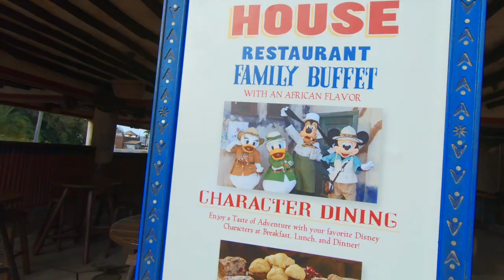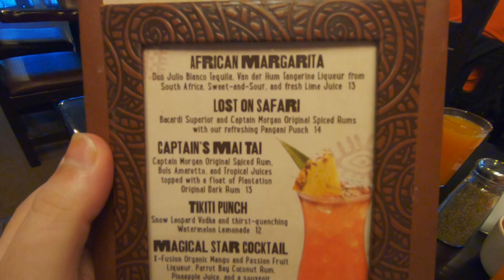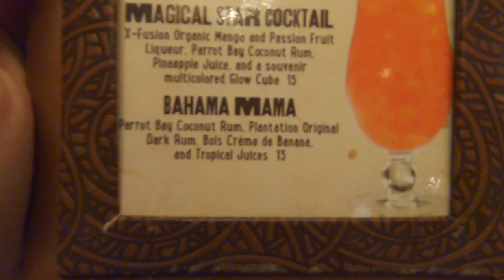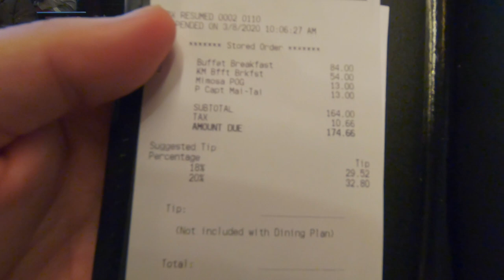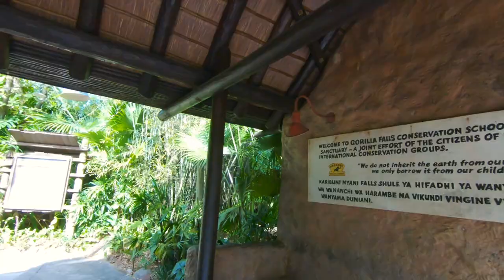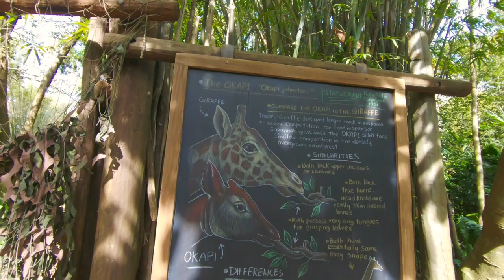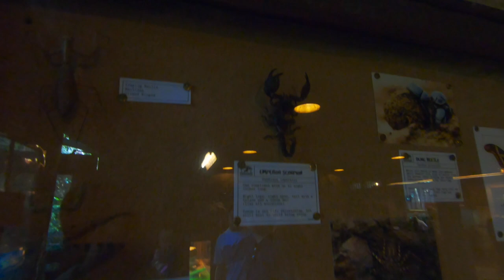Character Breakfast At Tusker House buffet in Animal Kingdom Walt Disney World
In todays vlog we start off the morning going to Disney World's Animal Kingdom for a character breakfast buffet at Tusker House in Africa. This character buffet features the Fab Four, Mickey, Donald, Goofy, and Daisy along with some unique food options. We are also on the new Disney plus dining plan with includes and alcoholic beverage with your meal. After breakfast we take a nice walk on the Gorilla Falls Expedition Trail, this self guided walking tour brings you see monkeys, reptiles, hippopotamus, and an aviary with free flying birds. I hope you enjoy the video.

Leave me comments, I would love to hear from you!

Hi, I’m Adventure Erik, and I’m so glad you decided to join me on my travels around Florida. My family and I used to regularly visit Walt Disney World theme park in Orlando, Florida on vacations as tourists and we always had a lot of fun going on rides, watching the shows, and all the entertainment and attractions, dining, food, and treats that millions of visitors enjoy every year. Recently, we had a big event happen in our lives, we moved to Florida, now the fun never has to stop. I hope you continue to watch my videos as we experience new attractions and entertainment in Florida, including but not limited to WDW and Legoland. Leave me comments, I love to hear from fans and listen to ideas about improving my channel, If you happen to see me, stop by and say hello, and don’t forget to Like and Subscribe!
Join the Adventure and I’ll see you in the parks!